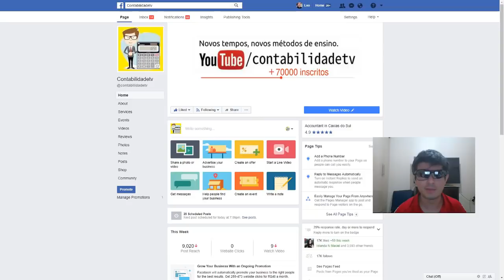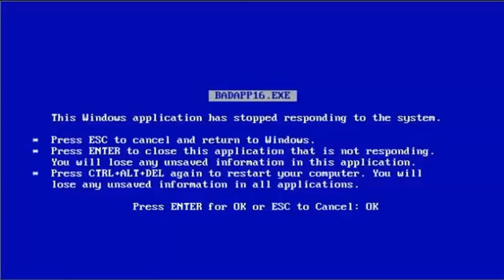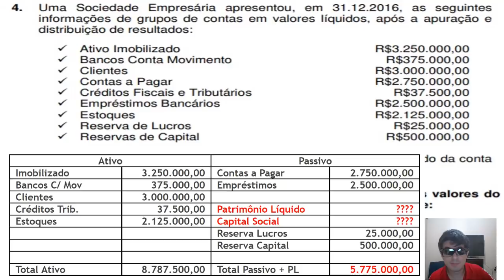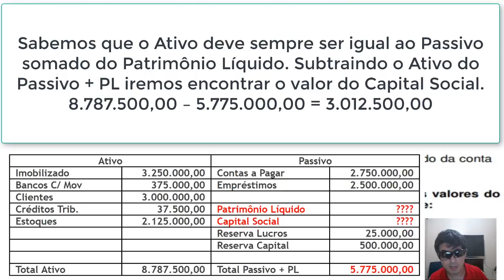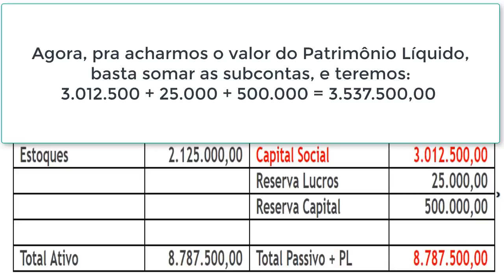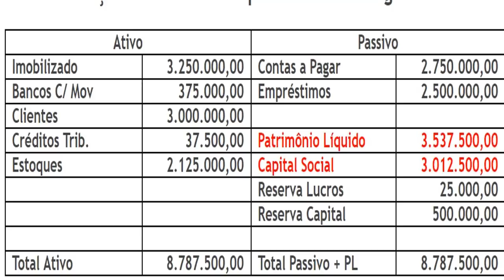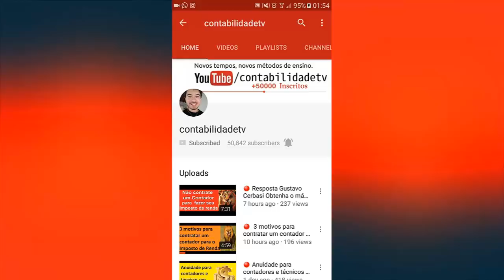🔴 BALANÇO PATRIMONIAL - SEGUNDO EXAME DE SUFICIENCIA 2017 - Questão 04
4. Uma Sociedade Empresária apresentou, em 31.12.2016, as seguintes
informações de grupos de contas em valores líquidos, após a apuração e
distribuição de resultados:
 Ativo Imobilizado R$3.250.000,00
 Bancos Conta Movimento R$375.000,00
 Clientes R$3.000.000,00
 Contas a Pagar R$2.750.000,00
 Créditos Fiscais e Tributários R$37.500,00
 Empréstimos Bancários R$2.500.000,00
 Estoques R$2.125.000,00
 Reserva de Lucros R$25.000,00
 Reservas de Capital R$500.000,00
Sabe-se que a relação de saldos não está completa e que o saldo da conta
Capital Social não foi informado.
EXAME DE SUFICIÊNCIA
Bacharel em Ciências Contábeis
9
Considerando-se apenas as informações apresentadas, os valores do
Patrimônio Líquido e do Capital Social são, respectivamente:
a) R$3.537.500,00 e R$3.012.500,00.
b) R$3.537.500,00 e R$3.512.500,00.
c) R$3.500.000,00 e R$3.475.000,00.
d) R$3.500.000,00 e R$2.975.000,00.